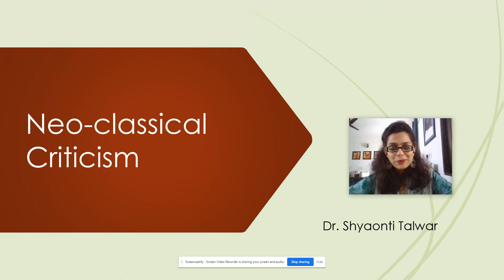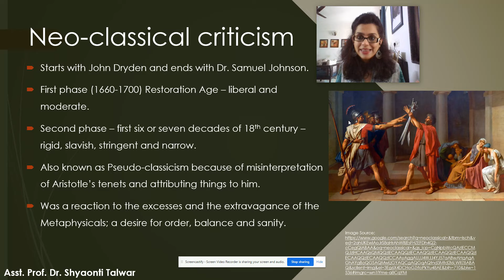Neo Classical Criticism Lec 1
Discusses the neo-classical age of literature

Gokhale Education Society’s RNC Arts JDB Commerce and NSC Science College, Nasik, Maharashtra. Dr. Shyaonti Talwar TY BA Special English Paper 4, Introduction to Literary Criticism Unit 2 20th century criticism Dr. Shyaonti Talwar neo-classical Criticism